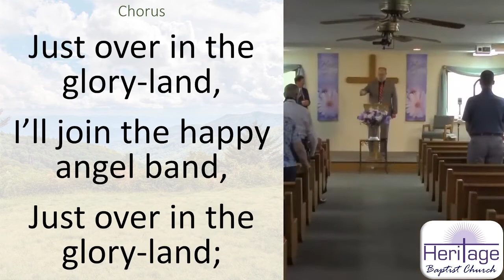Online Video Hymnal: "Just Over in the Gloryland" #85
"Take the Name of Jesus with You" was written by James W. Acuff and composed by Emmett S. Dean in 1906.

This song is page 85 in the hymnal we use at Heritage Baptist Church: "Songs & Hymns of Revival"

Church members, make sure to join our private Facebook group, where we make announcements and stream our services was written by Lydia Odell Baxter and composed by William Howard Doane in 1870.

This song is page 324 in the hymnal we use at Heritage Baptist Church: "Songs & Hymns of Revival"